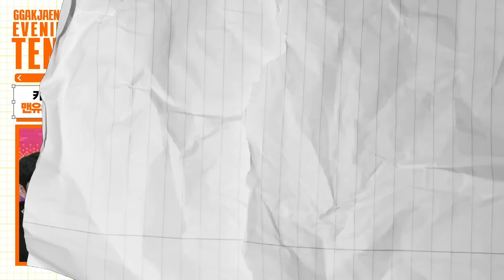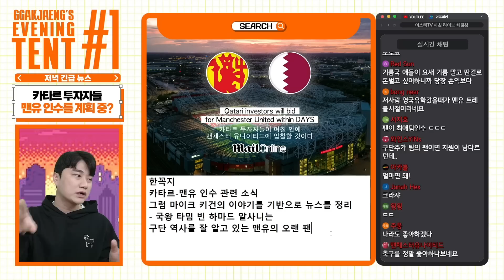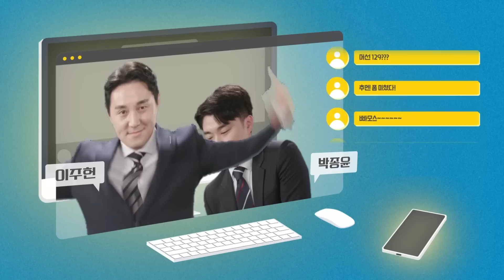카타르 자본이 맨유를 인수할 수도 있다?! 카타르 맨유 인수썰 정리!